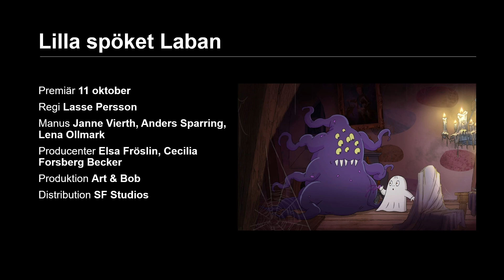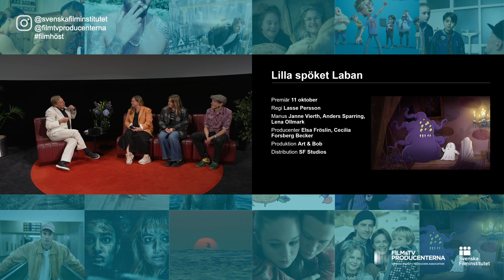Lilla spöket Laban – trailer och intervju med Cecilia Forsberg, Elsa Fröslin, Lasse Persson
Trailer för Lilla spöket Laban och intervju med Cecilia Forsberg, Elsa Fröslin (producenter) och Lasse Persson (manus).

Från Svenska Filminstitutets och Film&TV-Producenternas presentation av höstens svenska filmer på Filmhuset i Stockholm den 21 augusti 2024. Moderator: Jan Göransson.

Premiär 11 oktober 2024.